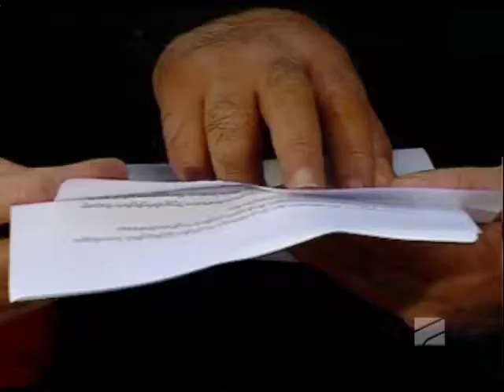სპორტTime - 12.01.2015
თემები: 1. ჭადრაკის განვითარების პროგრამა; 2. ბიზნეს ჩემპიონთა ლიგა.
სტუმრები:  ზურაბ აზმაიფარაშვილი - ევროპის საჭადრაკო კავშირის პრეზიდენტი; გია გიორგაძე - საქართველოს ჭადრაკის ფედერაციის პრეზიდენტი; ზაალ ჩიტალაძე – ბიზნესის ჩემპიონთა ლიგის ორგანიზატორი; სპორტული სააგენტო SBM –ის დირექტორი; მალხაზ გედევანიშვილი – სპორტული სააგენტო SBM–ის პიარ და მედია ოფიცერი